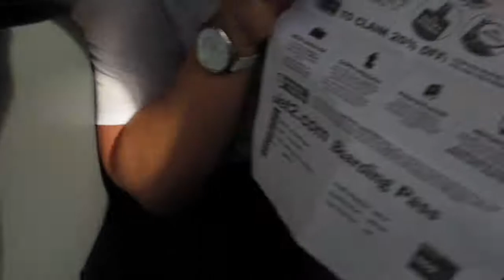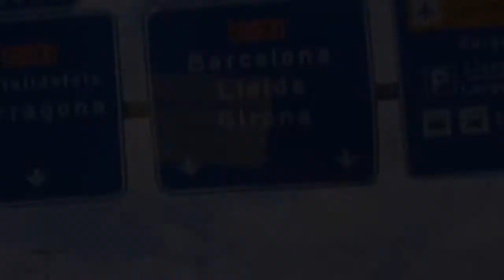Chest x Shoulders | Hideout Festival | Two Holidays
Final session before heading to Croatia for Hideout Festival, then on to our final destination. Apologies for the lack of videos, since returning from holiday I've been very busy. However, uploads will become more frequent again. Thanks.

Also drop a message if there's anything I should include in future videos.